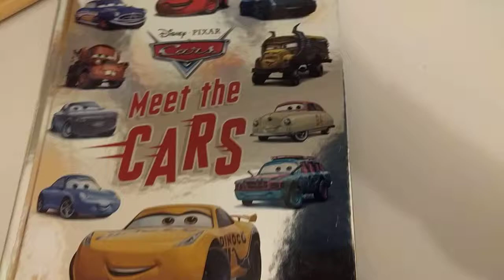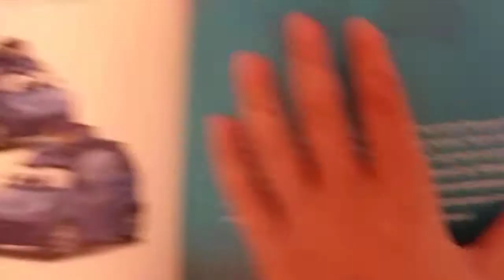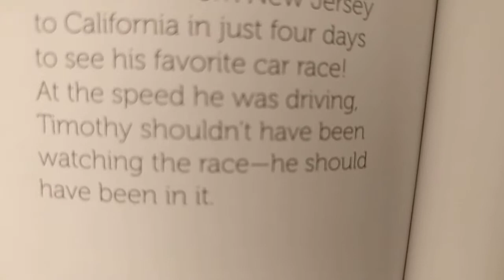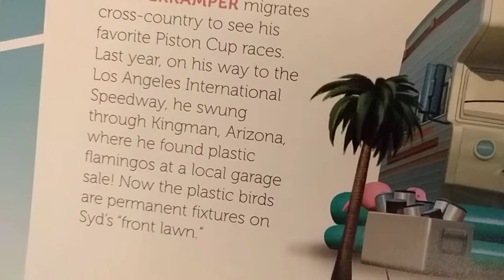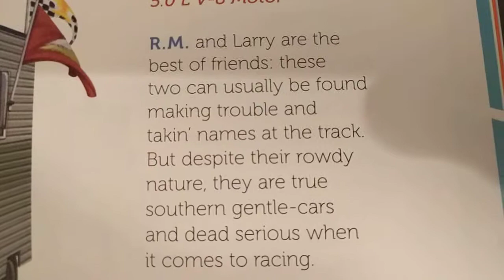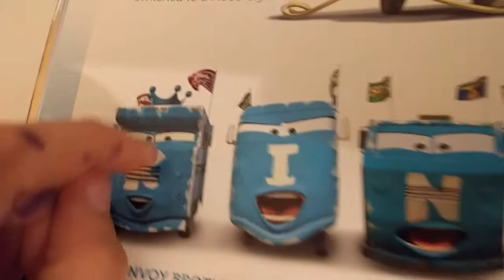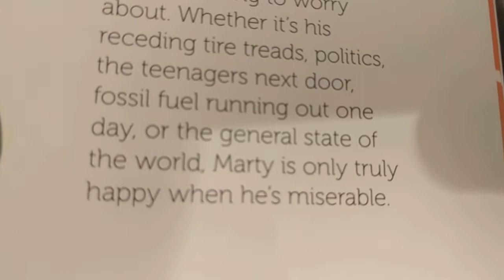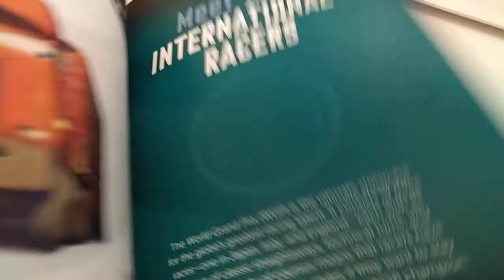Chapter 18 meet the cars: MEET THE RACING´S BIGGEST FANS